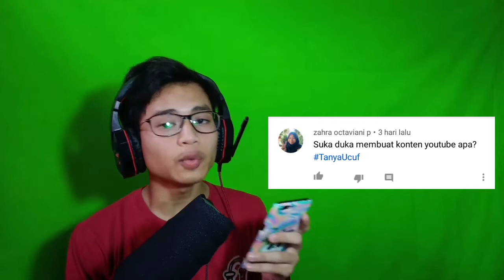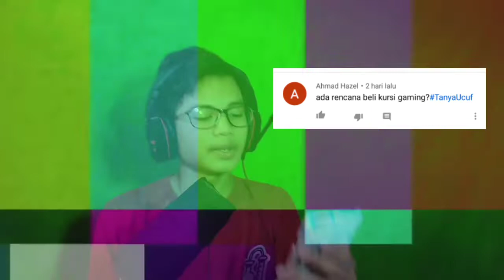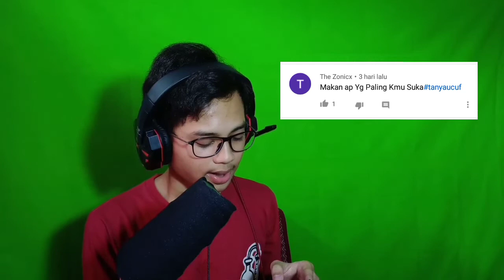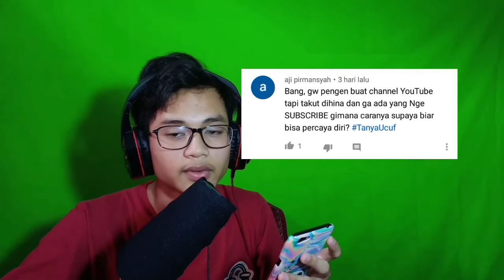Michaelq JAWABAN QnA kalian memang AMAZING!! ||SPECIAL 200 SUBSCRIBER ♥️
Assalamualaikum halo cuy.. kali ini gw menjawab pertanyaan dari kalian , pertanyaan mantap mantap niceee , maaf untuk yang bertanya dan ga kejawab  next time gw akan jawab,  serta maaf klo ngga ulpoad videonya telat Karena saya lagi nampung pertanyaan dan milih wkwk terimakasih buat udah Nge SUPPORT  CHANNEL INI  semoga bisa menghibur dan bermanfaat 😁 ingat cuyy SUBSCRIBE itu  sangat penting buat saya wkwk.. SUBSCRIBE yaww Enjoyyy

ASSALAMU'ALAIKUM !!
 Hy gaes!!! Halo MAPIS(MANTAP PISAN) WELCOME my YouTube channel^^
Membahas semua tentang game
 Disini kalian dijamin terhibur gaes wkwwk

Facebook: Muhammad Yusuf Michael Sujana

Mau game yang gw mainin?

Terimakasih yang udah nonton video aku